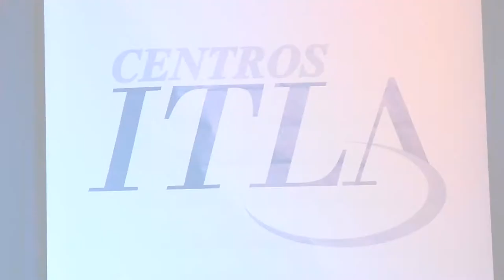Entrega de certificados becas en CentroITLA Bonao